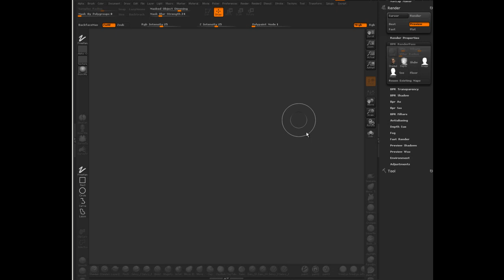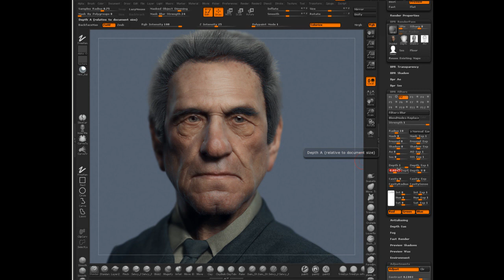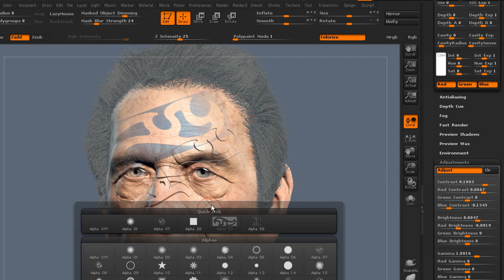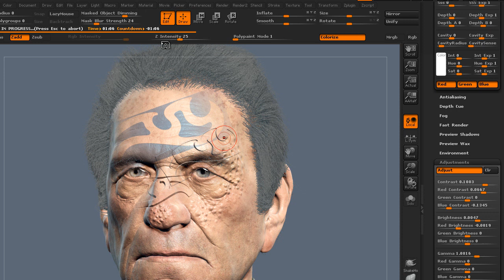Zbrush render 1